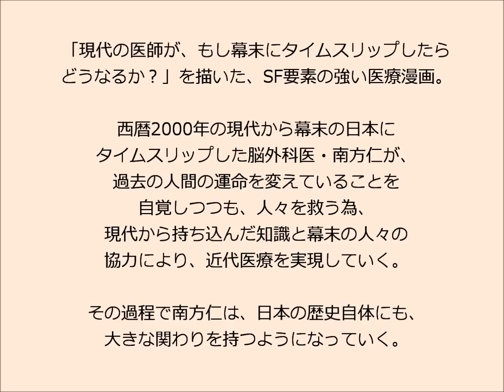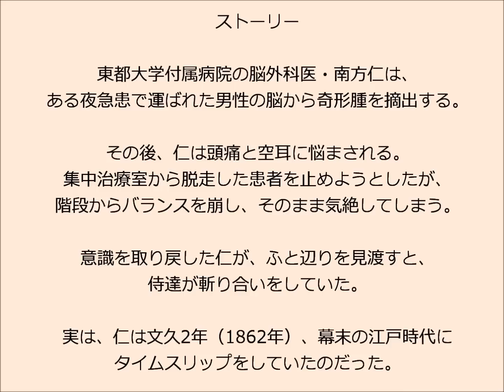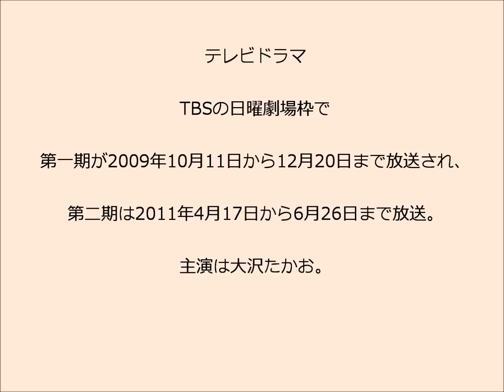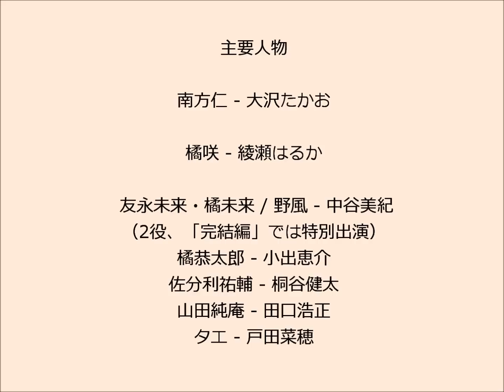JIN-仁-MainTitle 大正琴による 琴扇修会 Taisyoharp